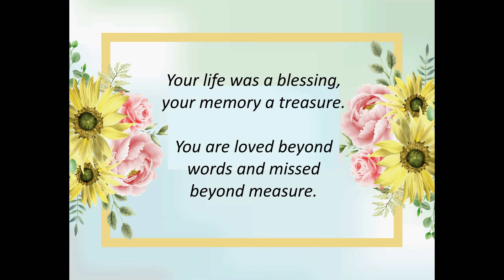Celebrating the Life of Marion Loise Penney Garland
August 16, 1932 - February 25, 2024
Service at Samoset First Baptist Church
Bradenton, FL
Songs:
"I Belong To the King" - Jerry Barnes, Lorin Whitney (Hymns We Love)
"Blessed Assurance" Allen Jackson (Precious Memories)
"Thank You For Giving to the Lord" Ivan Parker (That Was Then, This Is Now)
In the Sweet By And By" Jehovah Shalom Acapella (Unleashed)
"Sweet Beulah Land" Caroll Roberson (His Hand In Mine)